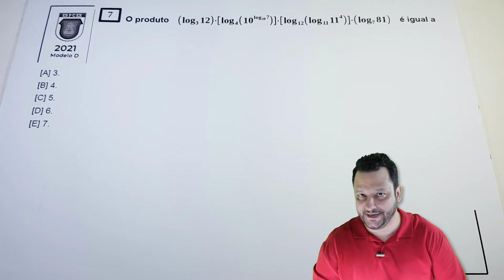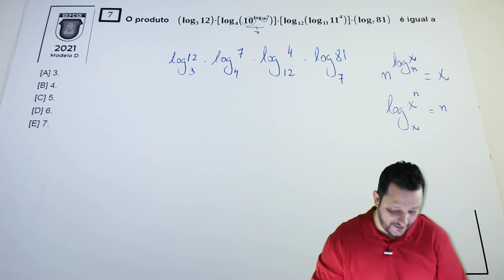EsPCEx 2021 (Q.7D) | Logaritmos - Propriedades e Mudança de Base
Resolução de uma questão da EsPCEx envolvendo logaritmos, mais precisamente algumas consequências da definição e a mudança de base. Tem macete que usei e que poderia deixar a resolução mais rápida.

Enunciado:
O produto (log3 12)⋅[log4(10log107)]⋅[log12(log11114)]⋅(log7 81) é igual a
[A] 3.
[B] 4.
[C] 5.
[D] 6.
[E] 7.
Gabarito: B